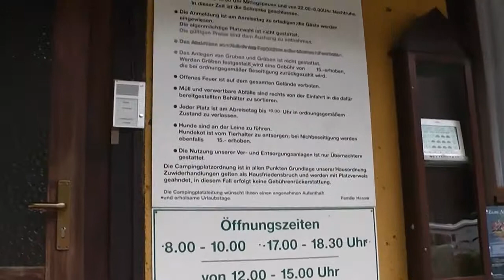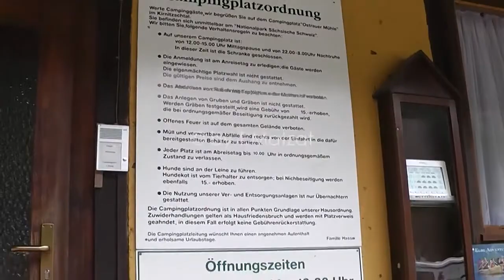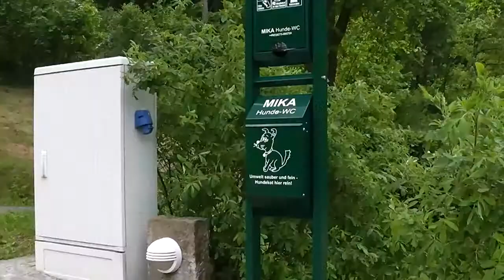Campingplatz Ostrauer Mühle in Sachsen / Elbsandsteingebirge in der Säschsische Schweiz nahe Dresden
Campingplatz Ostrauer Mühle in Sachsen / Elbsandsteingebirge in der Säschsische Schweiz nahe Dresden präsentiert von camping-news.net - Die Camping Info Seite für Reisemobile und Wohnmobil Fans. Wir haben die neuesten Nachrichten, Bewertungen und Camping-Tipps für Reisemobile, Kastenwagen, Alkoven, Wohnmobil Fans, Wohnwagen, Campingplätze, Stellplätze und vieles mehr.

Eine kleine Vorstellung vom Campingplatz Ostrauer Mühle im Elbsandsteingebirge in der Sächsichen Schweiz nahe Dresden.

Das umfangreiche Wanderwegenetz beginnt direkt am Campingplatz. Die hundertjährige Straßenbahn fährt aus dem Zentrum des Kneippkurbades durch das romantische Kirnitzschtal, am Campingplatz vorbei, zum Lichtenhainer Wasserfall. In den beiden Kurkliniken und dem neuen Kurmittelhaus können Sie alle für Ihre Gesundheit notwendigen Behandlungen bekommen - ambulante Therapien sind möglich.

Mit dem Wohnmobil nach Sachsen

Wohnmobil Reisebuch Rundreise um Dresden, Freital und die sächsische Schweiz

[Quelle/Namensnennung] "Campingplatz Ostrauer Mühle" von "Thomas Matzat"